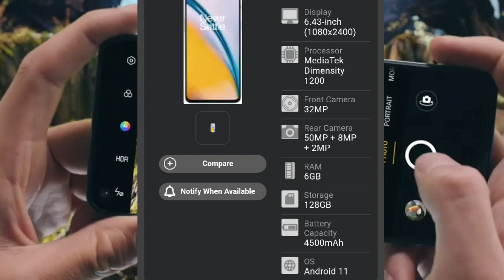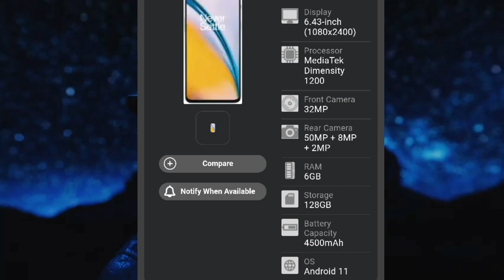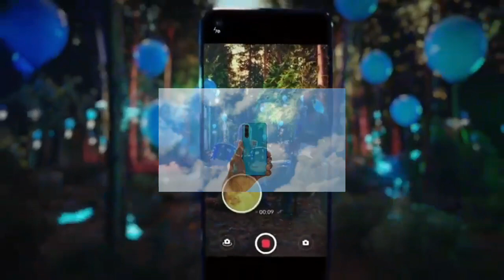Oneplus Nord 2 Unboxing & first Look | Oneplus Nord 2 Unboxing Video | Oneplus Nord 2 Indian Price?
Plz sabscribe my YouTube channel🙏🙏🙏